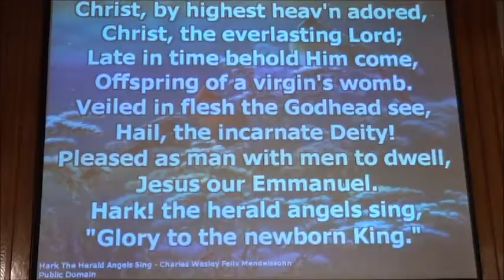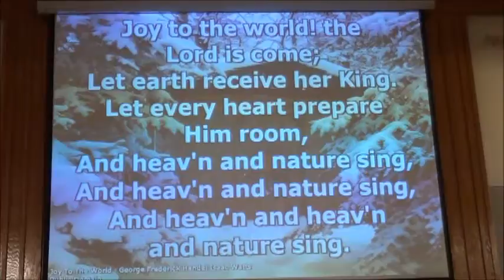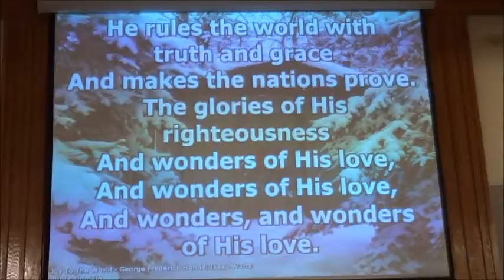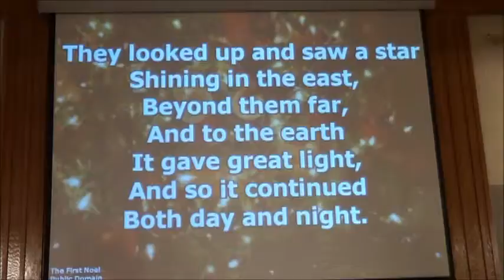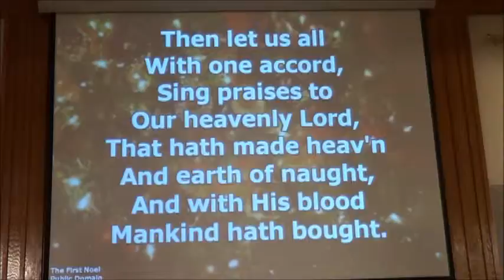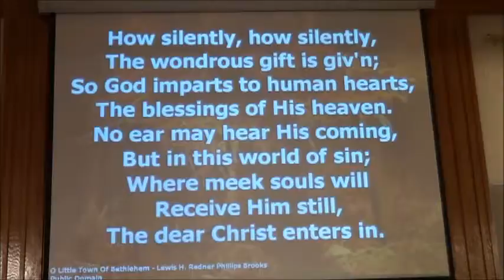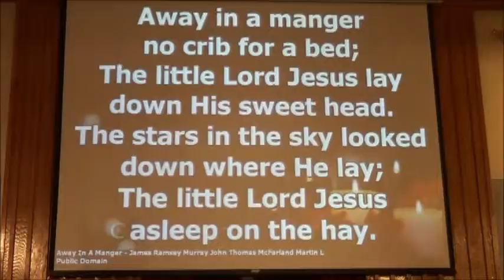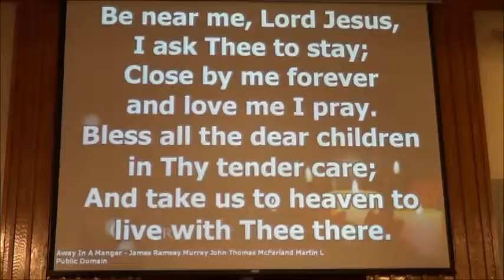FCC Worship Service 12 21 14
First Christian Church - North Vernon
Anthony Sweeney, Senior Minister